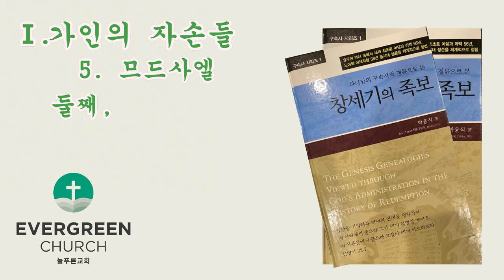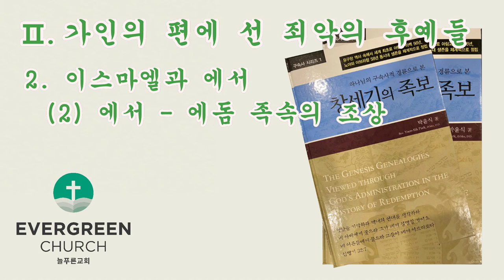'창세기의 족보' (제3장)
하나님의 구속사적 경륜으로 본 '창세기의 족보' (제3장)

제 3장. 가인 계열의 족보 (0:05)
    Ⅰ. 가인의 자손들
         1 가인 / Cain
         2 에녹 / Enoch
         3 이랏 / Irad
         4 므후야엘 / Mehujael
         5 므드사엘 / Methushael
         6 라멕 / Lamech

    Ⅱ. 가인의 편에 선 죄악의 후예들 (45:24)
         1 . 니므롯과 바벨탑 건축의 후예들
         2 . 이스마엘과 에서